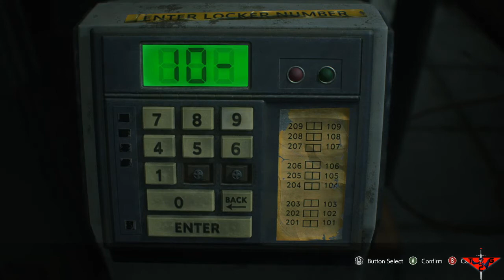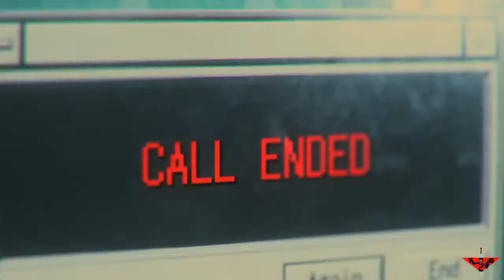Resident Evil 3 Ep 3 : Welcome back to hell